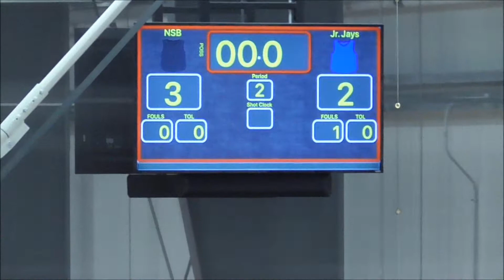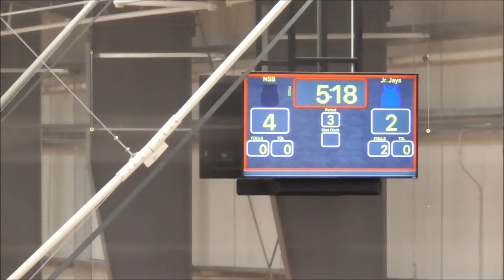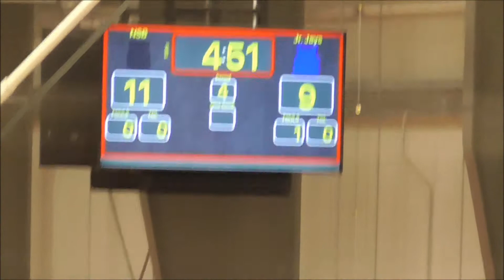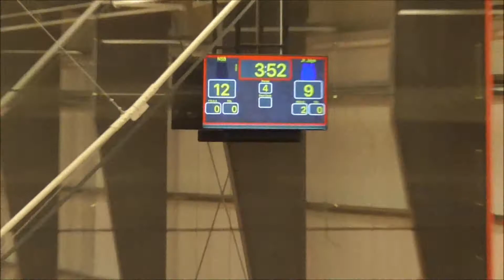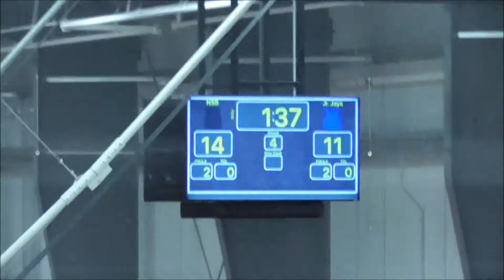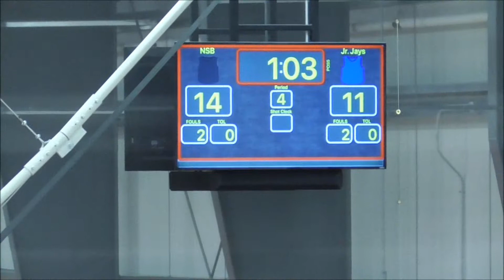Nebraska Supreme 4th 5th vs Ashland Junior Jays Flamig December 22, 2018